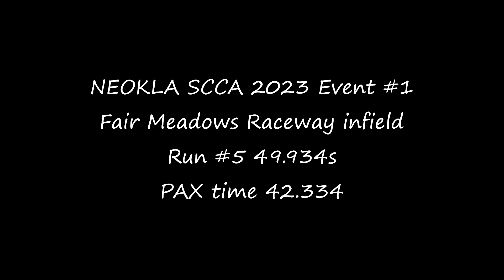3/5/23 Run #5 Roll Bar Cam w/ Data Overlay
Fair Meadows Racetrack NE Oklahoma SCCA 2023 Event #1
Low 60s, sunny with strong winds - 49.934
PAX Time 42.334 This run started out good, but that pesky metadata was at it again :-/
I got trhough the first corner like I should, but nearly spun on the next corner.
I knew I had the rest of the course nearly perfect when I bounced the rev limiter for more than a second.

Tires: Hankook Ventus RS4 30psi front, 29 psi rear
Coilovers: Zeta CRD set to 16 clicks front, 14 clicks rear
Sways: Progress full hard up front, mid range rear
Tune: 91 octane, no RaceROM, all emissions enabled